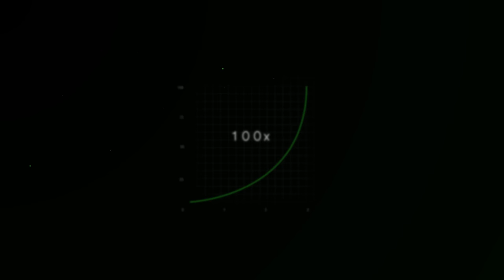NAIL GUN WARRIOR - Rust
Finally playing rust for the first time in ages! The goal for today is to do something decent with the nail gun, maybe get a kitted guy off guard. Lets just say the nail gun isn't as effective as I had hoped against zergs :(